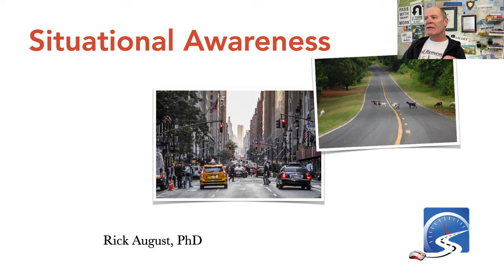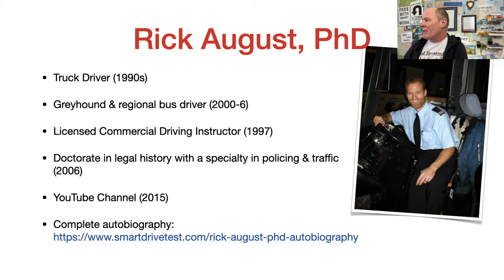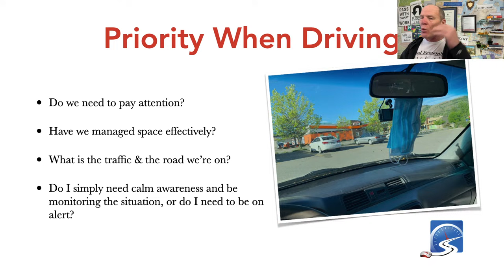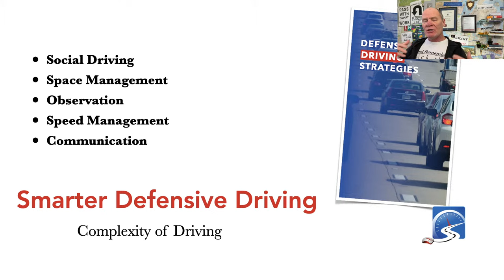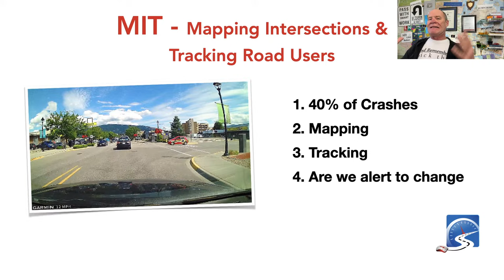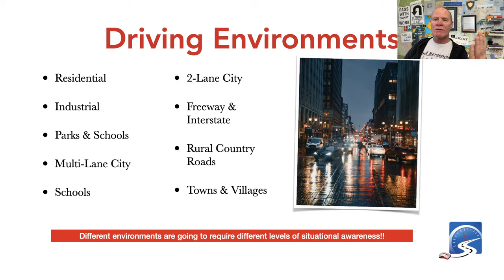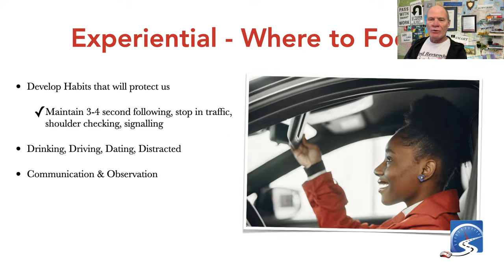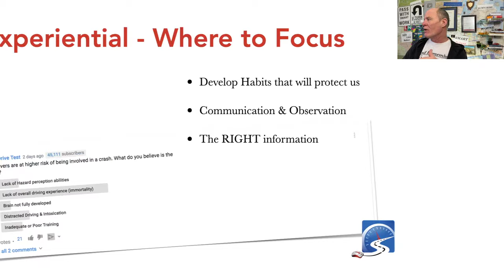Situational Awareness is the Basics of Smarter Defensive Driving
Situational awareness is critical to smarter driving. If you know where you are, what vehicles are around you, and the movements of said vehicles, you are going to greatly increase your chances of being safer.